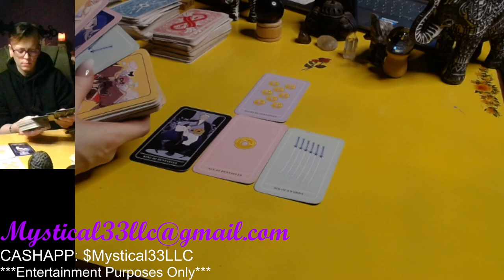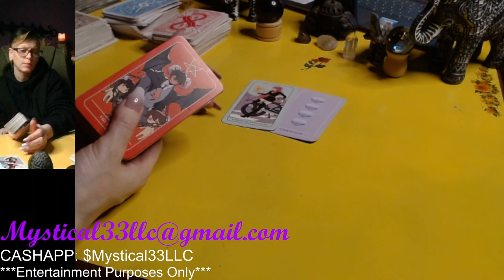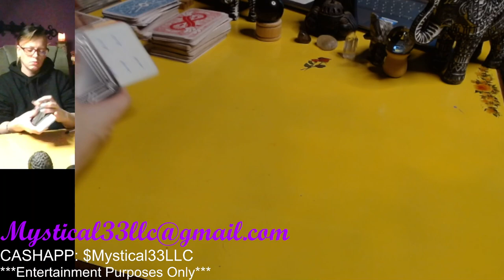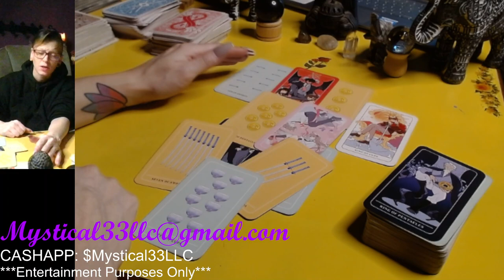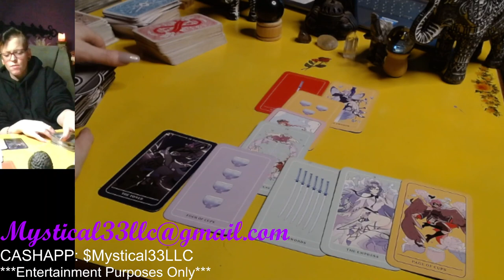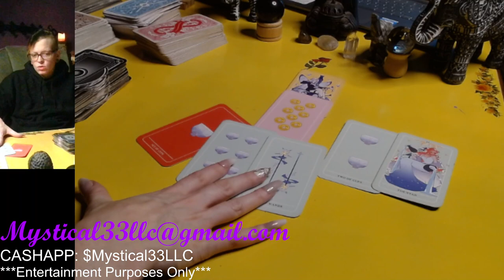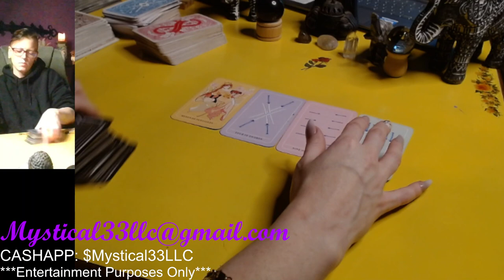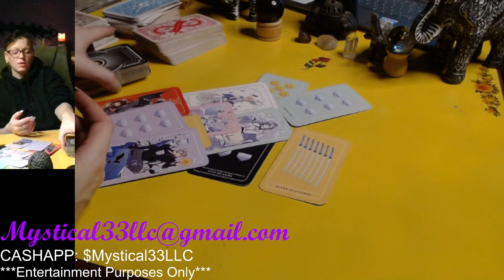✨BABYMONSTER REQUESTED QUESTIONS✨babymonster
🦋To Book a Personal Reading:

I charge $1 a minute. You will receive a video link which will take you to my channel so you can privately view your video. 💗🦋

Decks That Were Used:

Mystical Medley's Tarot
Anime Tarot

WILL THEY ADD A FORIGNER TO THE GROUP: 00:00
WILL THEY BE PHILLIPINO: 07:34
WILL THEY BE TAIWANESE: 10:41
WILL THEY CHANGE THE MEMBERS BEFORE THEY DEBUT: 12:32
WILL THEY FULLY EXCEPT THE MEMBERS: 18:08
WILL YG CUT 1 OR 2 OF THE MEMBERS: 22:21
WHY IS YG NOT STEADY ABOUT THE MEMBERS: 26:08
WILL THEY STICK TO 5 OR 6 MEMBERS: 30:49
WILL THE LINE UP CHANGE : 33:08
WILL THE LINE UP CHANGE BEFORE THEY DEBUT: 36:17